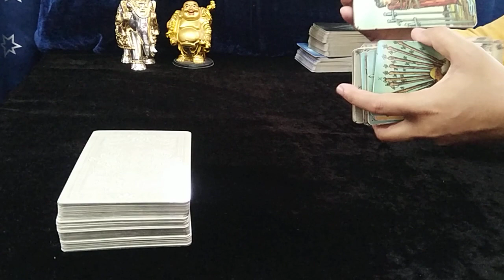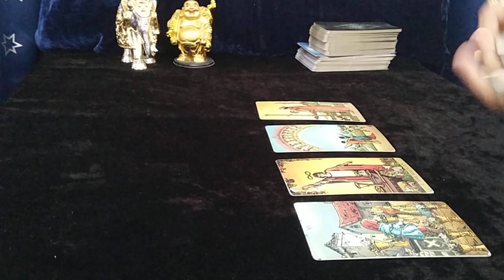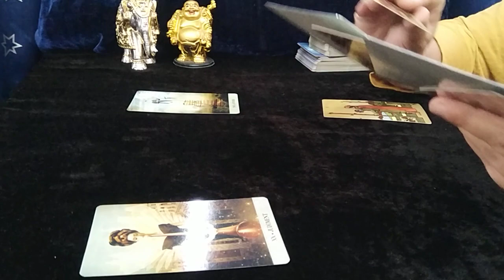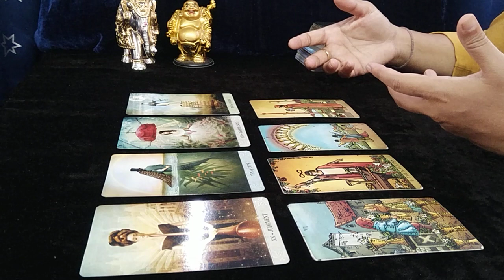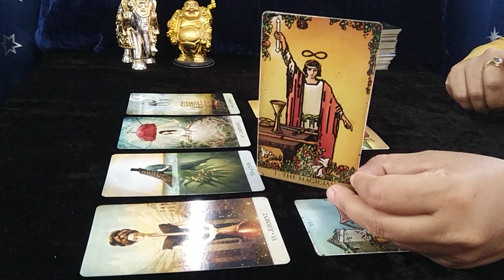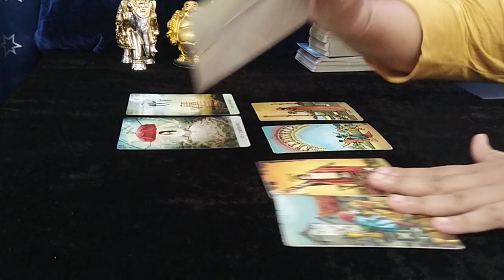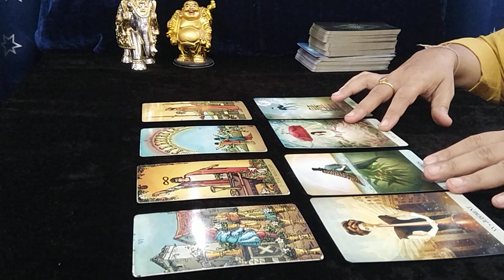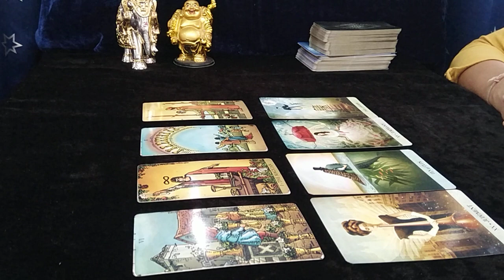❤GEMINI,"Omg,GOOD KARMA is ATTRACTING past life SOULMATE, be READY GEMINI...!" APRIL 2022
gemini tarot reading march 2022

EXTENDED TITLE: "Omg,YOU won't be ABLE to STOP this WONDERFUL CONNECTION. BUT KNOW this BEFORE...!"